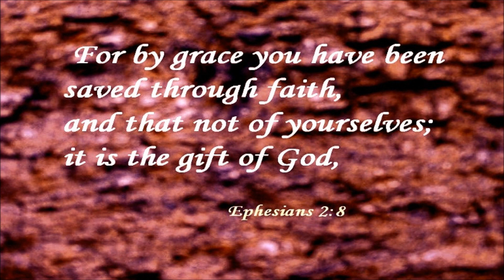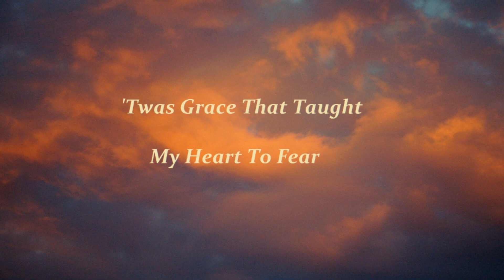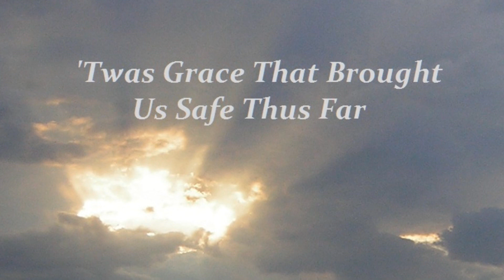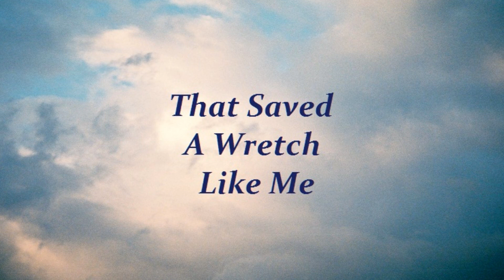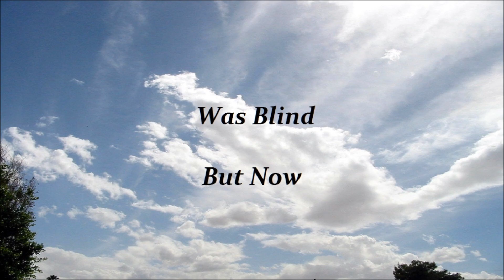136 Amazing Grace (Nana Mouskouri)